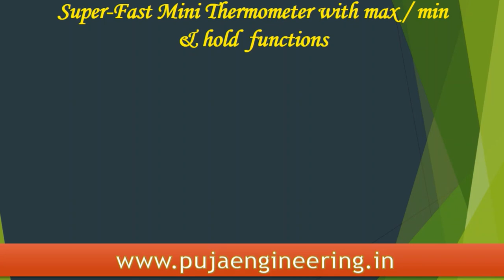Super Fast Mini Thermometer with max/min & hold function| thermometers| Food thermometers | pocket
The Super-Fast Mini Thermometer is a pocket-sized, water resistant (IP65) thermometer that measures temperature over the range of -39.9 to 149.9 °C with a 0.1 °C/°F resolution, turning on automatically when the probe cover is removed allowing for quick, easy temperature measurements.

The thermometer incorporates a fast response Ø2.5 x 73 mm stainless steel penetration probe with reduced tip and features max/min and hold functions.

Each unit is powered by a CR2032 lithium coin cell battery and supplied with a probe cover with integral pocket clip.